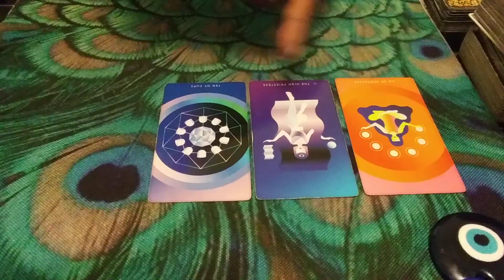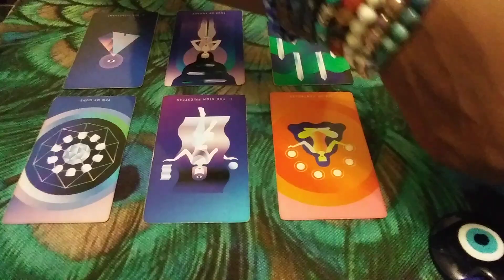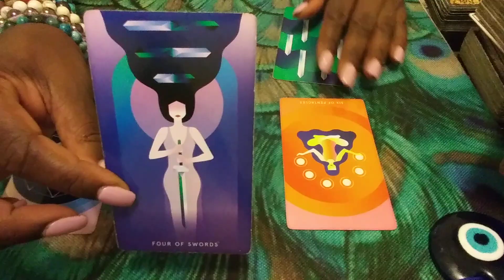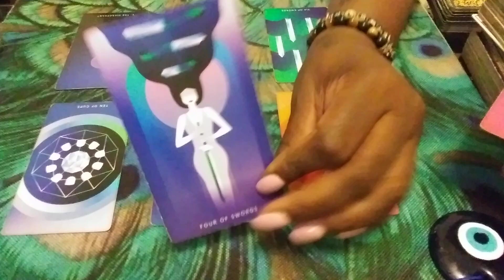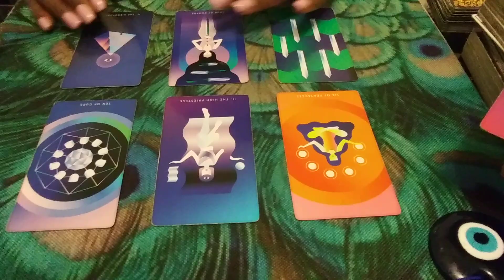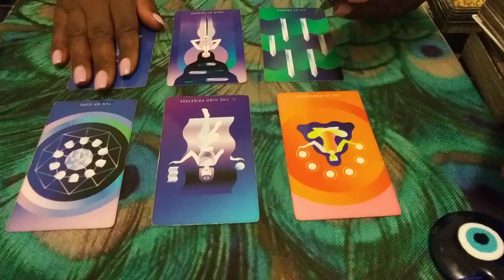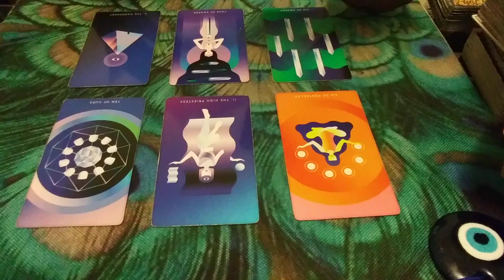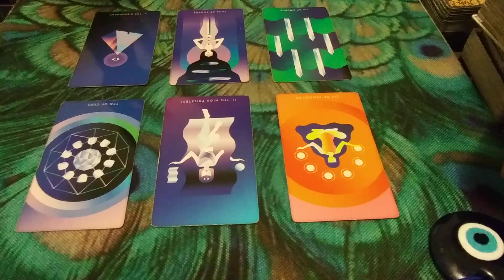AQUARIUS♒: WHAT ARE THEIR TRUE INTENTIONS🤷🏾‍♂️?? SEPTEMBER 2020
1) Ready for Love/MEN: Report shows a man's readiness for love & how to get ready based on your natal alignments-$25
2) Ready for Love/WOMEN: Report shows a woman's readiness for love & how to get ready based on your natal alignments-$25
3) Compatibility Report: Find out if you TWO can have a loving relationship with-$25

1) 1 Email Question $25
2) 30 Minute Reading $75 about you and your personal concerns. $100 asking about you and 1 other person.
3) How They Feel About You Spread $75 this can be about 1 family member, boss, lover, landlord, etc. $100 asking about you & two other people
4) Finding New Love Spread - $75 - This reading will provide guidance on how to find new love
5) Birthchart 12 Houses Reading $200 - This reading will allow you see examine energies of all 12 houses in your birthchart (or $30 per individual house).
6) Career Analysis $100 - By using your birth chart, I can locate your natural gifts & talents so you make money in a career you love!